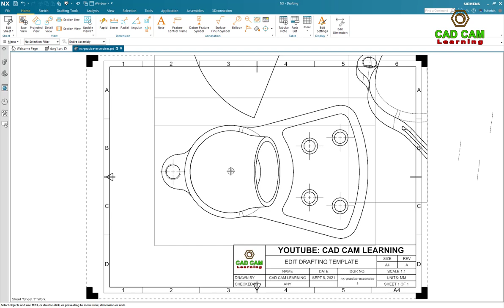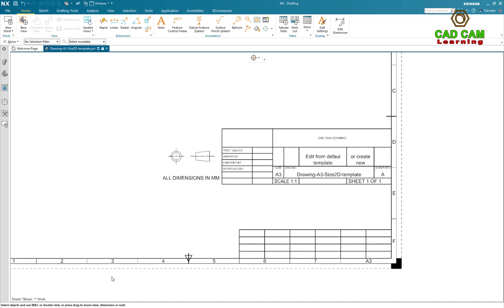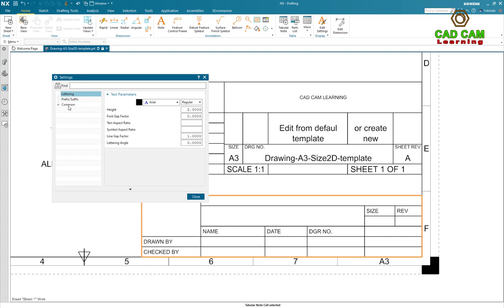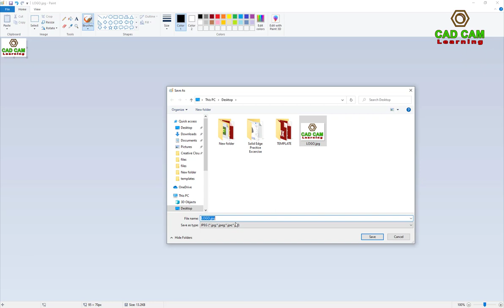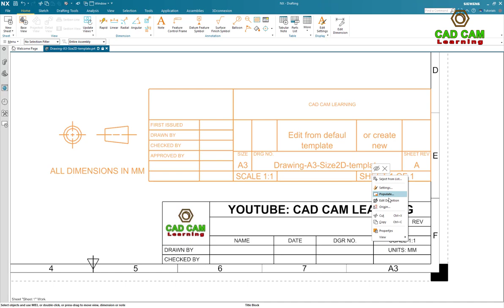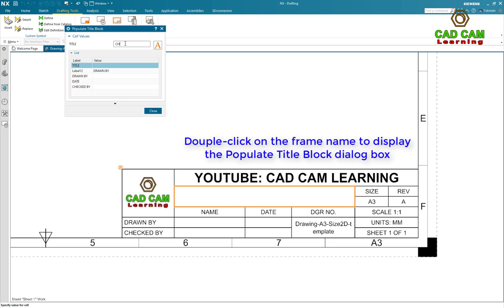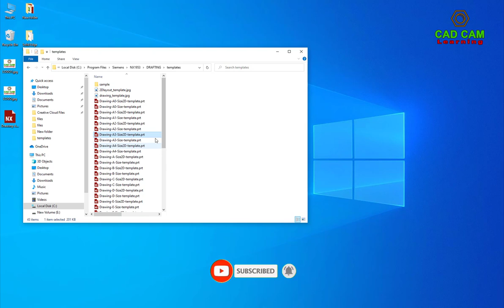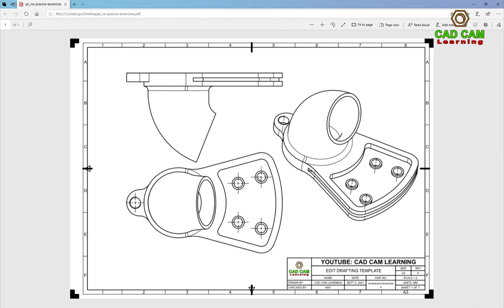SIEMENS NX DRAFTING #1 | EDIT NX DRAFTING TEMPLATE - CREATE DRAWING TEMPLATE (NX 1953)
EDIT NX DRAFTING TEMPLATE - CREATE DRAWING TEMPLATE IN SIEMENS NX 1953